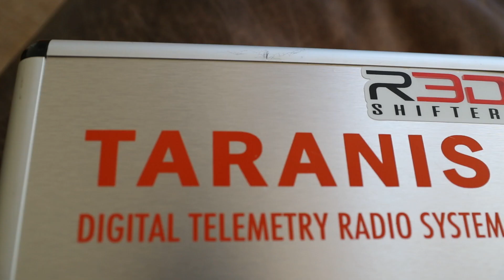R3D Shifters Carbon 2.5 Maiden Flight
The much anticipated first, and second flight of the R3D Shifters Carbon 2.5. This is a fun little quad. If your looking for the perfect budget build this may be it.

My Drones:
Mavic 2 pro

My tools:
QuadHands Magnetic WorkBench
Hakko FX-951
Kester Solder Rosin Core 63/37
TS100 soldering iron
Fiber grip tweezers
Soldering Flux
Shrink Tube
Knipex Snap Ring Pliers
Hakko Long nose Pliers
Leatherman Super tool 300
M3 Button Head Screw Kit
M3 Nylon Standoff Kit
M2 Button Head Screw Kit
M2 Nylon Standoff Kit

FPV Quad Gear:
Fatshark HDO
TBS Aerum Polar X
ImmersionRC RapidFIRE Goggle Module
ImmersionRC 5.8GHz SpiroNET Mini Patch
Frsky Taranis X9D Plus
Taranis Replacement Shell
M9 Gimbals
Hobbymate Lipo Charger
Fireproof Battery Bag

FPV Quad Parts:
Braided sleeve covers 3/8"
Conformal Coating
Matek FCHUB- 12S PDB
Emax RS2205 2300KV Brushless Motor
Emax RS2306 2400KV Special Edition
Lumenier Zip Motor 2207 (PoPo Style)
Lumenier Zip Motor 2407 (PoPo Style)

Audio and Video:
Canon 1DX Mark 2
Canon 24-70mm f2.8 USM
Canon 16-35mm f2.8 USM
Canon 100mm Macro f2.8
Gopro Hero 7
Gopro Hero 6
Gopro Vlog cage
Rode Videomic
Gopro mic adaptor
Joby gorillapod 3K
Gopro Screen Protector
Gopro suction cup mount
Zoom H5
SSH-6 Shotgun Mic

Studio Lighting:
Aputure HR672C Amaran Light Bi-Color
Manfrotto 244 friction arm
Manfrotto 635 Quick action clamp